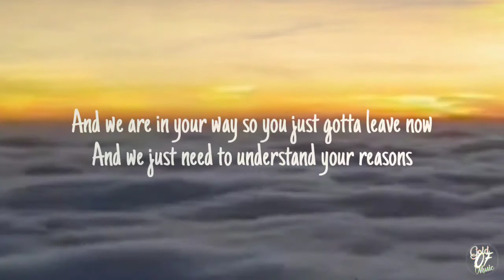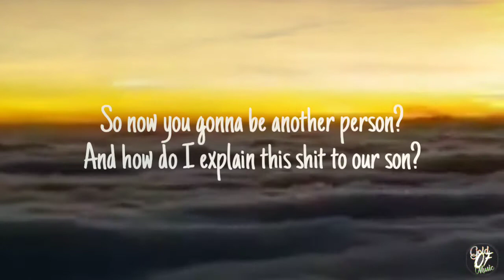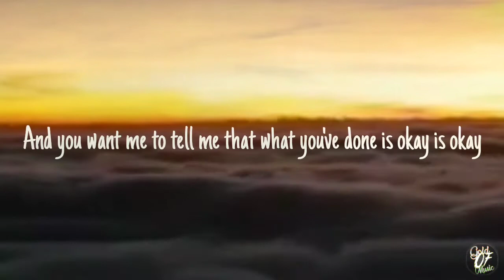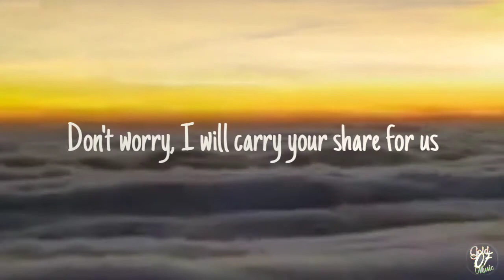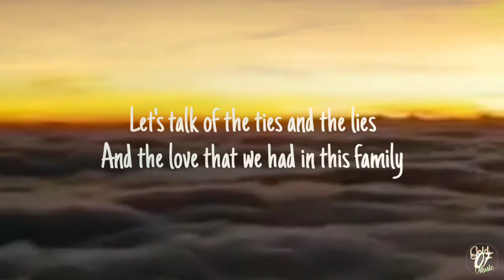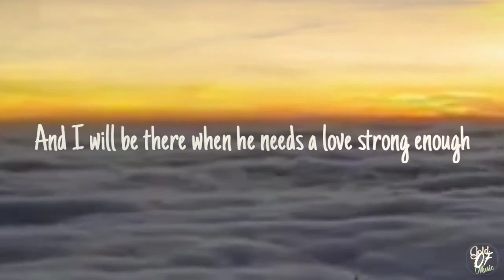Ina Wroldsen-Strongest (Alan Walker Remix)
Follow ___
INA WROLDSEN

Lyrics ___

You sit there with that look on your face like you won
Like nothing that I say is gonna change how you feel now
You sit there and you tell me you fell outta love
And we are in your way so you just gotta leave now
And we just need to understand your reasons
And you are gonna justify this treason
By telling me the promises that we sworn ain't enough (ain't enough)
So now you gonna be another person?
And how do I explain this shit to our son?
How'd you tell a toddler about a girlfriend? Daddy's gone
Well, I will be the strongest that he ever knew
And I will be there when he needs a love strong enough
Don't worry, I will carry your share for us
No matter how bad the storm
I will be strongest that he ever knew
And we'll leave you alone
You sit there with your phone in your hands and you're hurt
You tell me that you feel like you lost me when he came
I'm sorry, but I cannot connect with your words
'Cause right now what matters isn't yours but it's his name
And we just need to find another income
'Cause she wants you to help her with her own one
And you want me to tell me that what you've done is okay (is okay)
So now you gonna be another father?
And I will be a different kind of mother?
And how you'd tell a toddler 'bout step brothers? Daddy's strayed
Let's talk about family
Let's talk of the ties and the lies
And the love that we had in this family
Let's talk about honesty
You know nothing about honesty
Let go of your hands and our plans
And the chance that we had with this family
Oh, na-na, we'll leave you alone
We'll leave you alone

• To all of you who have watched this video, who have seen my YouTube channel
• If there are errors in the lyrics or translations I apologize 🙏